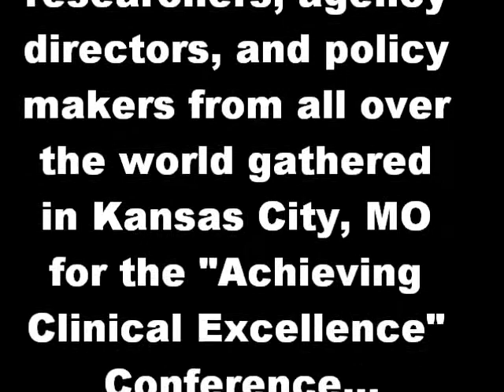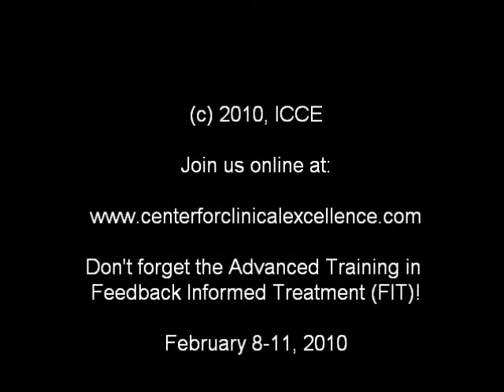ACE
Video montage from ACE